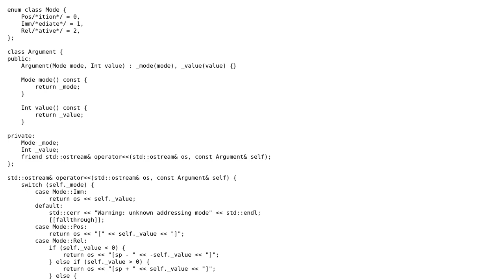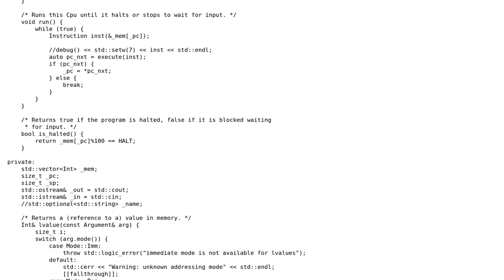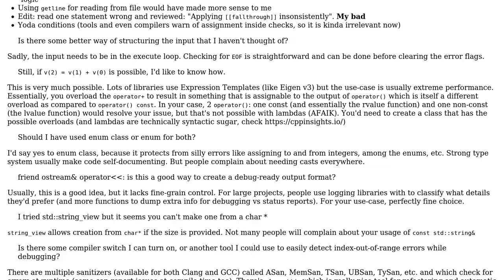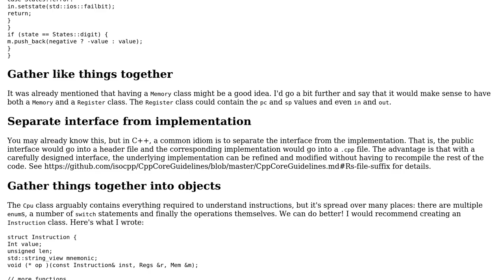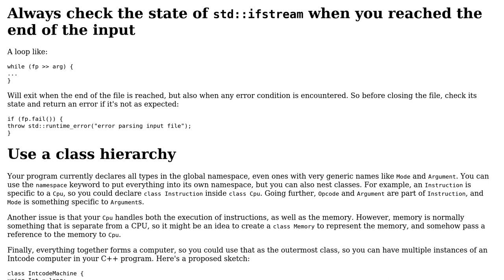Code Review: Complete Intcode Computer (Advent of Code 2019: Day 9) (3 Solutions!!)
Code Review: Complete Intcode Computer (Advent of Code 2019: Day 9)

With thanks & praise to God, and with thanks to the many people who have made this project possible! | Content (except music & images) licensed under CC BY-SA | Music | Images & others | With thanks to user trentcl user Kunal Tyagi user G. Sliepen user Edward and the Stack Exchange Network Trademarks are property of their respective owners. You are responsible for your own actions.